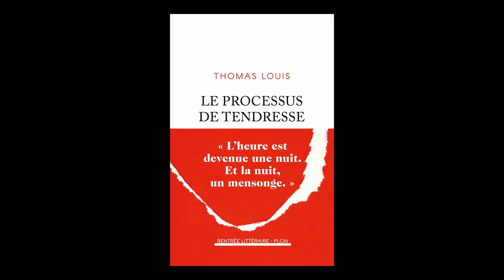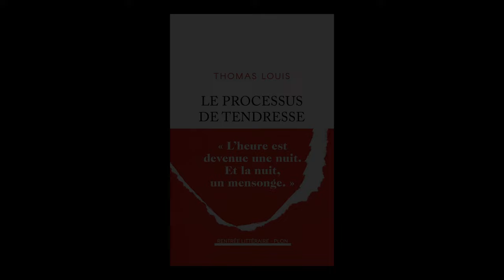Thomas Louis - Le processus de tendresse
Thomas Louis vous présente son ouvrage "Le processus de tendresse" aux éditions Plon, à paraître le 22 août 2024. Entretien avec Jean-Luc Barré. Rentrée littéraire automne 2024.